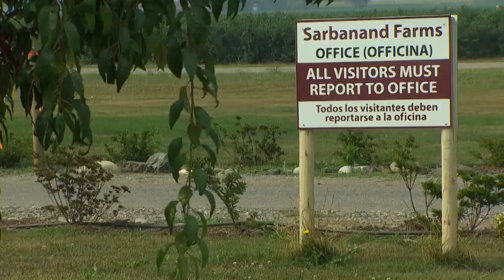Workers demand better conditions at berry farm in Sumas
KING 5's Eric Wilkinson reports from Whatcom County.